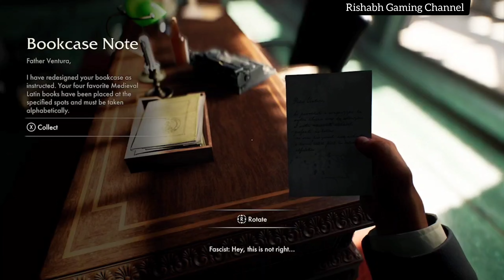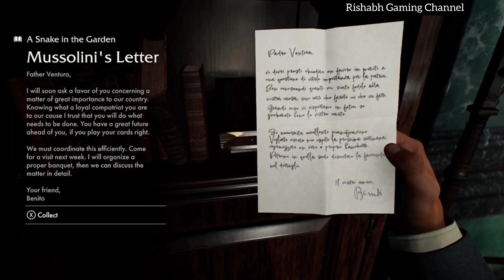A Snake in the Garden Puzzle Gameplay | Side Quest - Indiana Jones and the Great Circle (4K)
Indiana Jones and the Great Circle is a 2024 adventure-action game developed by MachineGames and published by Bethesda Softworks. It is based on the Indiana Jones franchise and features an original narrative that draws from the film series. Set between the events of Raiders of the Lost Ark (1981) and Indiana Jones and the Last Crusade (1989), the story follows archaeologist Indiana Jones in 1937 as he attempts to thwart various groups who are seeking to harness a power connected to the Great Circle, which refers to mysterious sites around the world that form a perfect circle when connected together on a map. The game spans numerous real-world locales such as Peru, Connecticut, Vatican City, Thailand, Egypt, Shanghai, the Himalayas, and Iraq.